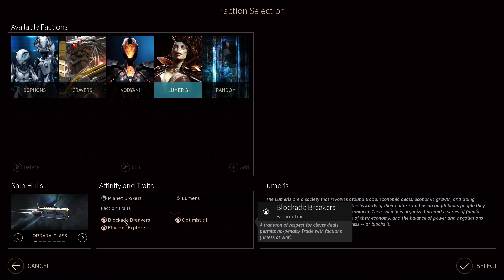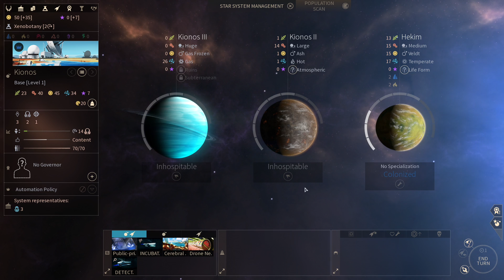Endless Space 2 #001 - Wir sind die Sophons - Kurz Let's Play [deutsch]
In diesem Kurz Let's Play spielen wir die Fraktion der Sophons in diesem neuen Sci-Fi 4X von AMPLITUDE Studios! Wir verschaffen uns einen sehr frühen Überblick über die bisher implementierten Features von Endless Space 2. Ein Revisit zum Release ist nicht ausgeschlossen!

Spiel: Endless Space 2
Entwickler / Publisher: AMPLITUDE Studios

► Volle Transparenz!
Endless Legends 2 wurde mir von AMPLITUDE Studios kostenfrei zur Verfügung gestellt!